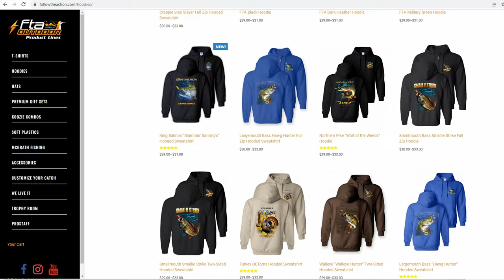Fishing BIG BAITS Off Bridges For MONSTER Sharks In The Florida Keys!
We wanted the West Palm Beach Season 2 trip to end with a bang down in the FLORIDA KEYS in hope for that last ditch effort at a big bullshark. Thanks for an amazing series and appreciate everyone who followed along!

• GIMBAL STABILIZER
• GO PROS: GO PRO 7's